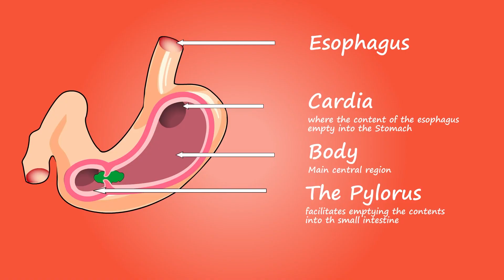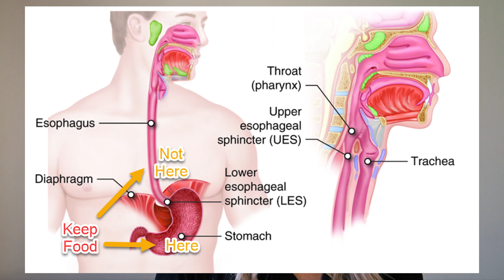What Antacids do to Your Body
for weekly mini deep dive articles with tangible tips to begin advocating for yourself at your doctors appointments and unraveling and reversing chronic symptoms.

The Dangers of Long Term Use Of Antacids

If you experience reflux and take antacids consistently, this video is for you!

Hi, my name is Megan Taylor and I am a Functional Medicine Practitioner. I help you simplify healing + create a life that restores + optimizes your body by getting to the root cause of your symptoms.

Join me in this video as we discuss reflux, the dangers of long term use of antacids such as TUMS, rolaid, pepcid, Omeprazole (prilosec), milk of mag,  and PPI use such as Pantoprazole (protonix).

*It should be noted that Antacids can often be recommended off label for increasing calcium levels or controlling phosphorus levels,  in this case, the benefits may outweigh the risks.It should also be noted that stomach acid suppression may be needed when dealing with chronic ulcers such as a duodenal ulcer while measures are being taken to heal the gut lining. It is impossible to know your unique situation, disease process and if this applies to your unique situation. This video is educational and directed to people using these measures for reflux without getting to the root cause.*

To learn more about the importance of stomach acid and the dangers of suppressing it, check out these sources:
Why Stomach Acid is Good for You

Chronic stress can lead to chronic GERD. Check out my nervous system course Aligned + Renewed to begin healing your stress response